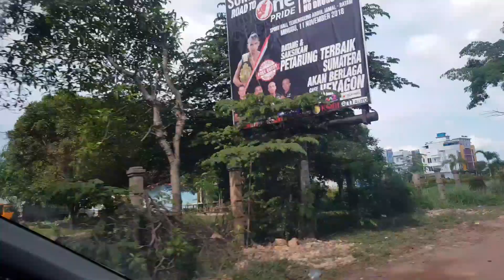Jalanan Batam 2019 Sepi Karena Pemilu • Jalan Batam Serasa Lebaran • Jalan Dari Tembesi Ke Batuaji